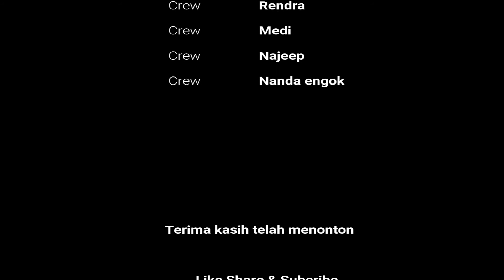kejurnas Sprint Rally Indonesia 2017 Seri Sumut Rambong sialang